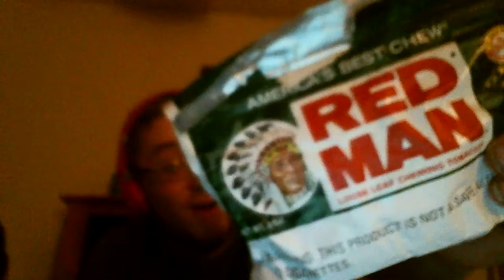the christmas dip combo